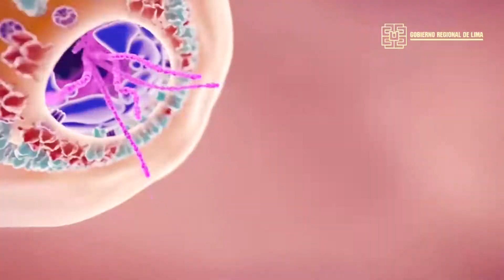3 Acciones de la entidad regional en su lucha frontal contra el Coronavirus en nuestra jurisdicción.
3 Acciones de la entidad regional en su lucha frontal contra el Coronavirus en nuestra jurisdicción.